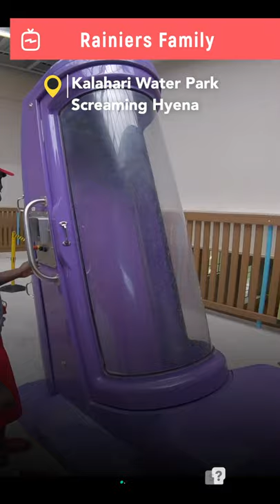Kalahari WaterPark - Screaming Hyena & Kenya Korkscrew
Kalahari WaterPark Poconos - Screaming Hyena and Kenya Korkscrew

Kalahari Water Park America Largest Indoor Waterpark

Follow Us

Family Fun with Rainiers Family

__________________About us____________________

We are Indonesian family of 4 who currently living in NYC. We post family videos weekly; anything that shares about LOVE and family values. We hope our videos can help and inspire all parents to have a good and fun time with their children; as well as the children to enjoy quality time with their family. Family Fun with Rainiers Family

 "For You created my inmost being; You knit me together in my mother’s womb. I praise You because I am fearfully and wonderfully made; Your works are wonderful, I know that full well." Psalm 139: 13-14

Fun Family Adventure Sharing Amazing Experiences to the World. From Water Park, Attraction, Foods, and Many More.